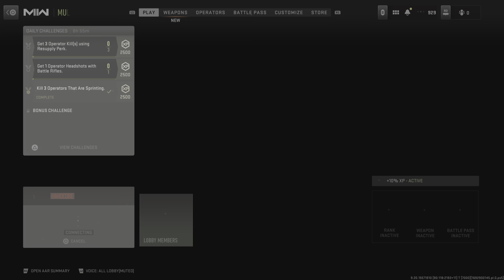Call of Duty: Modern Warfare II Free for all win!